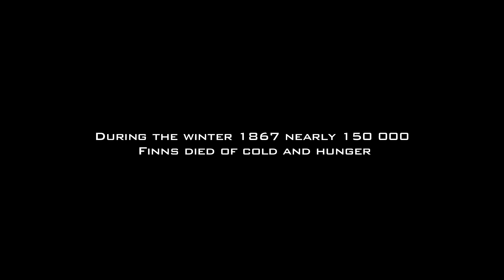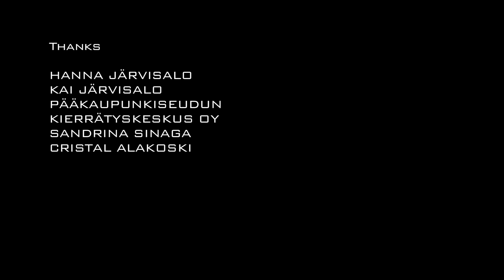Dear Farewell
During the winter 1867 nearly 150 000 Finns died of cold and hunger. A story of two people trying to survive.

Starring Veera Vehviläinen and Ilmari Heikinheimo